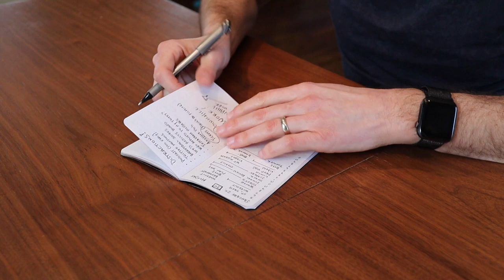My Field Notes to Bullet Journal system || Why it's a great EDC notebook for logging & time tracking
The Field Notes pocket notebook is an indispensable part of my EDC collection. There are two ways I use field notes in addition to a bullet journal: daily notes/ideas and time tracking. I love the portability of Field Notes, so easy to slide in a pocket or bag without any fuss.

If you want to see more bullet journal basics videos, check out the other videos in my new series

My name is Matt Ragland and I make videos about using a minimalist bullet journal to focus on what matters most to you. I’ll show you how to use concepts like 10 Blocks, Time Tracking Grids, and Project Timelines to quickly see what needs to be done and when.

Download all of my Bullet Journal productivity resources, including the 10 Block Method, Time Tracking Grids, and Monthly Plan You'll also be able to enter the 5 Day Time Track Challenge to see where your time is spent each day.